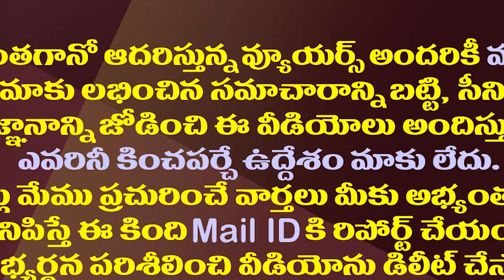భర్త సెల్వమణితో కలిసి కబడ్డీ ఆడేసిన ఎమ్మెల్యే రోజా| MLA RK Roja Playing Kabaddi With Her Husband